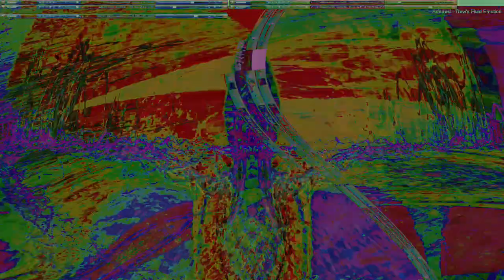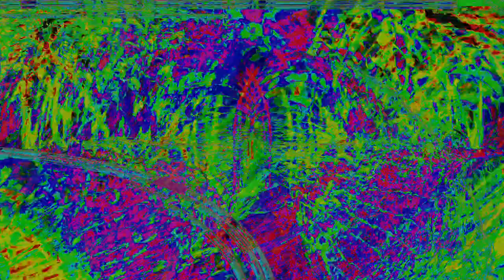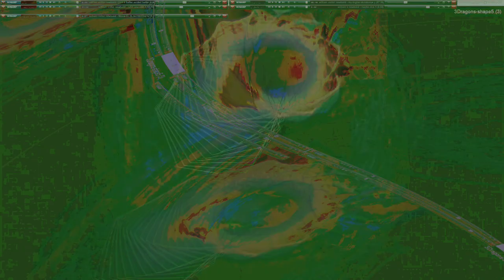Movie 24 09 13 11h35m40s series E 133 video art music creations.